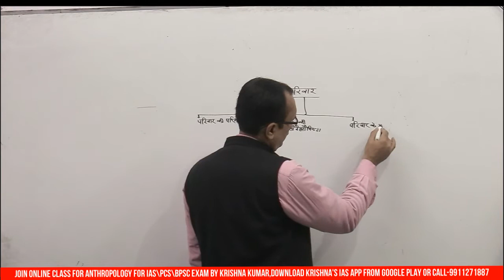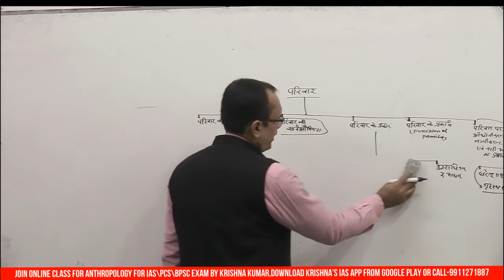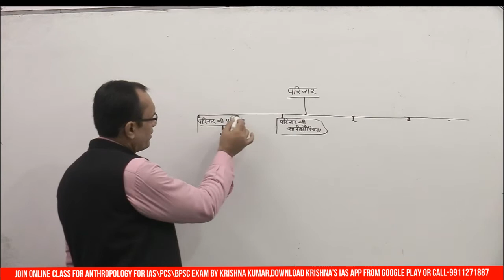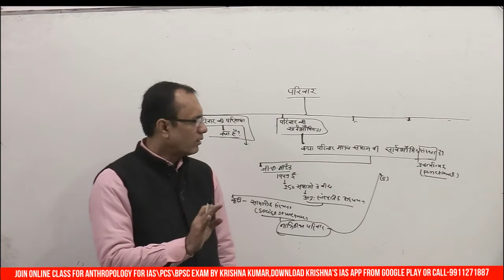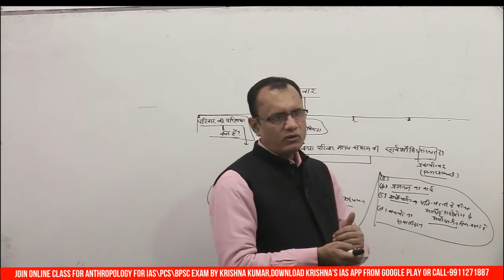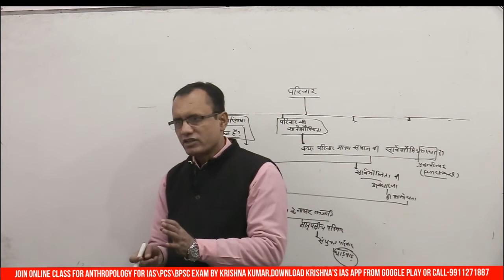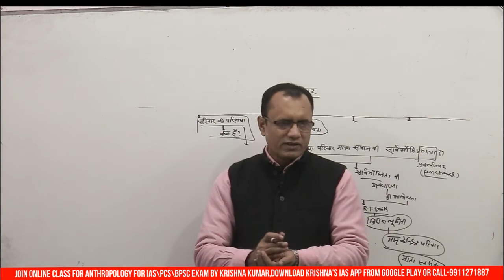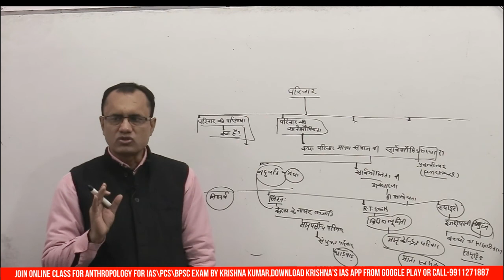CASE STUDY ON UNIVERSALITY OF FAMILY(ANTHROPOLOGY)BY KRISHNA KUMAR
KRISHNA'S IAS IS THE BEST INSTITUTE FOR ANTHROPOLOGY IN INDIA.WE PROVIDE BOTH LIVE ONLINE CLASS & OFFLINE CLASS FOR ANTHROPOLOGY FOR IAS\PCS\BPSC(MAINS) EXAM.CONTACT-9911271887